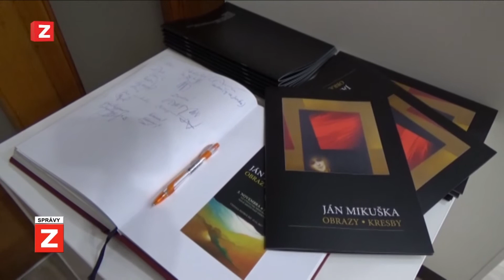SPRÁVY | 14.11.2017 | Obrazy a maľby